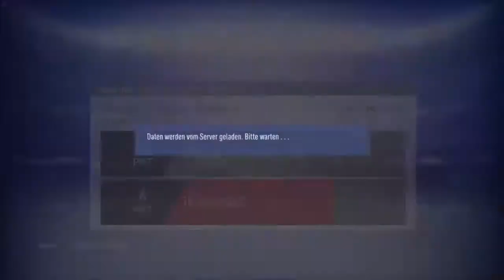Fifa 19 - Road to MeZe League 02 (The MeZePower Soccer Expierience)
Hey! Bald ist es soweit! Bald startet von iEndinGzZ und mir The FunGamer unser ganz persönliches "Langzeit Let's Play".
Gemeint ist The MeZePower Soccer Experience.
Und damit Ihr wisst, was auf euch zukommt, habe ich für euch nochmals die Streams als quasi "Warmup" hochgeladen um auch die Vorfreude etwas zu verkürzen, bis es endlich am 02. Dezember 2018 los geht.
Sonst bleibt nichts zu sagen außer: Viel Spass!